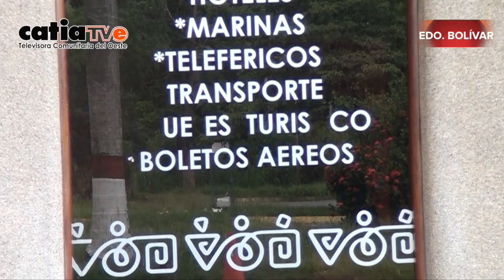NCC FEDEINDUSTRIA BOLÍVAR REIMPULSA EL TURISMO